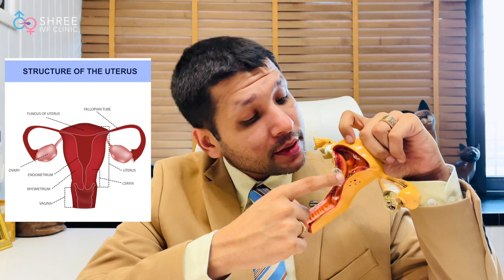Scar Endometriosis क्या होता है..? | What is Scar Endometriosis..? | Dr Jay Mehta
आज इस व्हिडिओ में Dr Jay Mehta, Scar Endometriosis क्या होता है ? ( Scar Endometriosis in Hindi) इस विषय पे बात करेंगे | तो आइये जानते है इस बारेमें:

Uterus की अंदर की lining जो हर पीरियड के दौरान , बहार निकलती है उसे Endometrium या uterus lining कहा जाता है। Endometrium , uterine cavity में स्थित होता है।  पर काफी बार यह endometrium uterus के अंदर बढ़ने के बजाय uterus के बहार बढ़ने लगता है जैसे की ovary में या uterus के पीछे बढ़ने लगता है तो उसे endometriosis कहा जाता है। अब जानते है की यह Scar Endometriosis क्या होता है ?

Scar Endometriosis
यह एक प्रकार का endometriosis है जो चोट (scar ) पे बढ़ता है। ऐसी स्थिति में जब भी हम Scar के बारेमें सोचते है तो पहले महिलाओ को C-section या cesarean का scar दिमाग में आता है। जब endometriosis या uterus की lining इस cesarean के scar के पास  बढ़ने लगता है।

Scar Endometriosis Symptoms
यह endometrial lining scar के पास  बढ़ जाती है उसे थोड़ा रक्तस्त्राव होने लगता है जिसके कारन Scar के आजुबाजु में बोहोत ज्यादा दर्द होने लगता है  और यह दर्द खासकरके period के वक्त होता है (abdominal pain years after c section)। यह संबसे सामान्य लक्षण होता है Scar endometriosis  का।

Scar Endometriosis Diagnosis
Scar endomtriosis का निदान करने के लिए small part ultrasound किया जाता है जिससे doctors को उसका size और affected area पता चलती है। Scar Endometriosis treatment यह उसके अकार पे निर्भर (size dependent treatment ) होती है। अगर वह endometriosis, scar के नज़दीक है और 1 cm छोटा है साइज में तो शायद इसका दवाइयों से इलाज हो सकता है। लेकिन अगर वह 1 cm से बड़ा है तो surgery करने की वश्यकता हो सकती है।

आने वाले वीडियो में हम Scar endometriosis के treatment के बारेमें जानेंगे।

From the year 2018, Dr Jay Mehta converted the clinic into a Program that doesn’t allow the use of Donor Sperms. Currently, the clinic practices the DONOR Program in less than 1% of its patients. This is one of the factors which is largely responsible for the clinic being extremely popular for Fertility Treatments amongst the patients.

The clinic is one of the busiest IVF Clinics in the city of Mumbai and is consistently rated by patients and fellow gynaecologists to be one of the Top Fertility Clinics in the city.

The clinic and the medical team shall be happy to answer your queries, should you require a personal correspondence, please submit your medical papers on: . Kindly also note that the medical guidance which will be provided will be subject to the medical consulting fees for that point in time.

Regards,
5th Floor, Jayant Arcade, M G Road, Ghatkopar East, Mumbai- 400077
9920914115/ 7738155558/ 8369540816